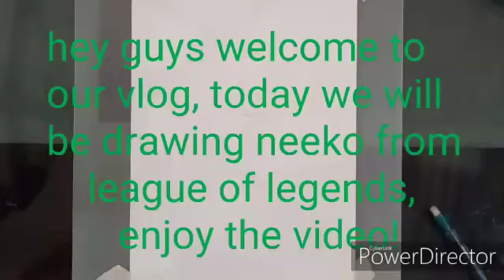Drawing Neeko | League of Legends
VLOG 46
Hi guys, today we will be drawing Neeko from Mobile Legends, enjoy the video!!